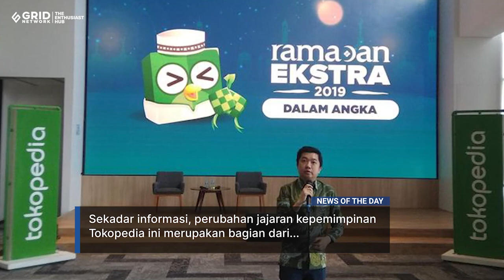15 Tahun Sukses Bangun Tokopedia, William Tanuwijaya Kini Fokus ke GoTo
William Tanuwijaya resmi melepas jabatan CEO Tokopedia. Ia menyerahkan tongkat kepemimpinan harian di e-commerce yang identik dengan warna hijau itu kepada Melissa Siska Juminto.

William bertransisi dari pemimpin Tokopedia ke peran yang lebih besar di level grup perusahaan dalam waktu dekat. Ia akan menjabat Co-Chairman GoTo bersama Garibaldi Thohir, atau biasa disapa Boy Thohir, dan berperan aktif dalam mendukung manajemen GoTo untuk implementasi strategi bisnis jangka panjang Perseroan.